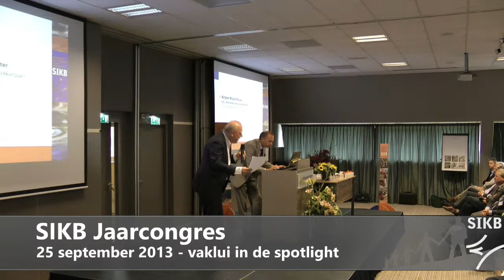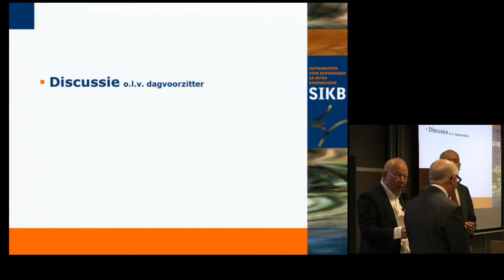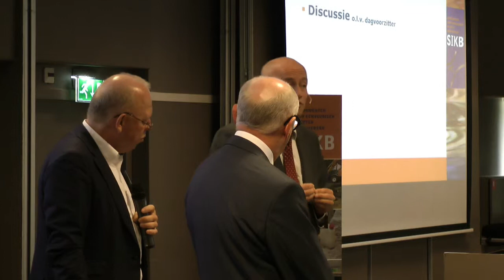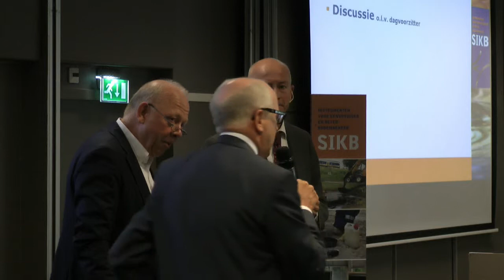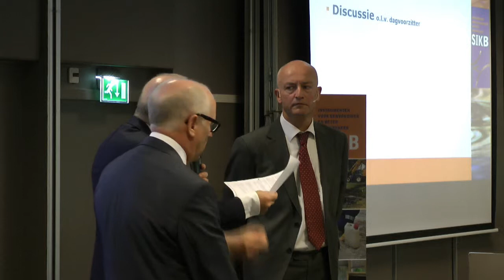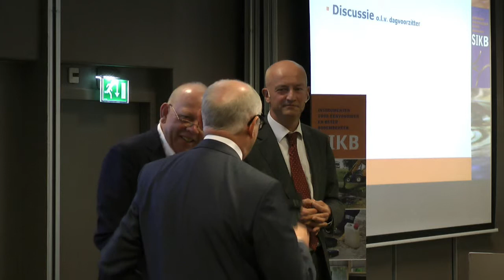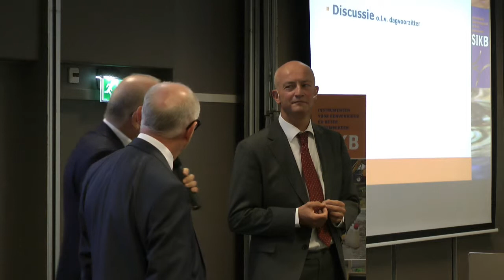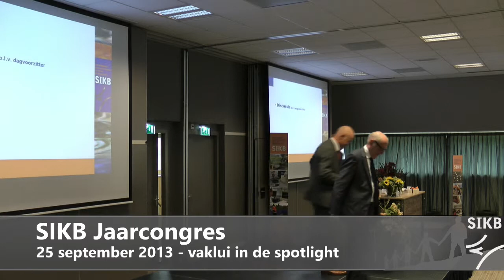SIKB congres 2013 | Plenair debat o.l.v. de dagvoorzitter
Plenair debat onder leiding van de dagvoorzitter. Presentatie opgenomen op het jaarlijkse SIKB congres zoals gehouden in congrescentrum Woudschoten in Zeist op woensdag 25 september 2013. Het thema van dit jaar was 'Kennis en kunde in een integrale wereld - Vaklui in de spotlight'.